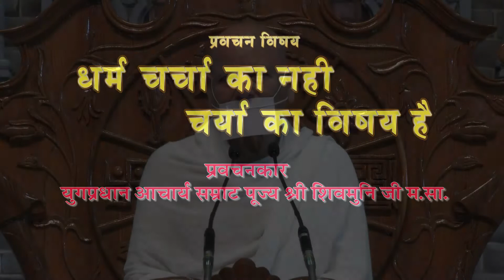Indore Chaturmas - 16-8-2017 धर्म चर्चा का नहीं चर्या का बिषय है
Acharya Shri Shiv Muni Ji Maharaaj ka Mangala  Pravachan